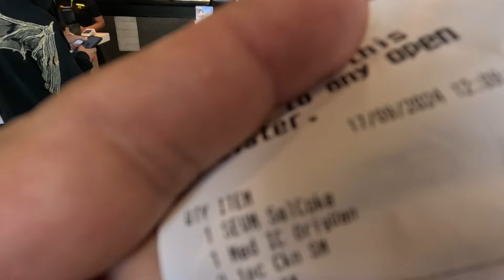ANG PAGBABALIK NIYA